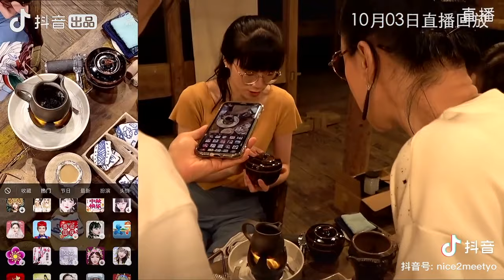[EP13 03102020] RẤT VUI ĐƯỢC GẶP BẠN – Châu Tấn, A Nhã, Âu Dương Na Na | 直播节目《很高兴认识你》周迅，阿雅，欧阳娜娜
[EP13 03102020] RẤT VUI ĐƯỢC GẶP BẠN – Châu Tấn, A Nhã, khách mời Âu Dương Na Na | 直播节目《很高兴认识你》周迅，阿雅，欧阳娜娜

MC: Châu Tấn, A Nhã
Khách mời: Âu Dương Na Na
Chủ đề: Khám phá di tích cổ và làm gốm bằng đất sét ở trấn Cảnh Đức
Địa điểm: Tỉnh Giang Tấy